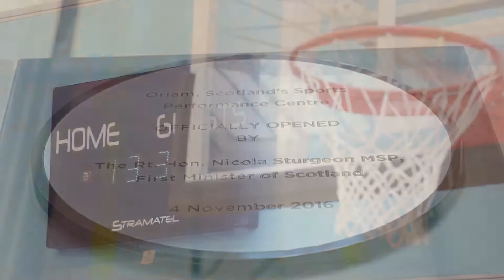Edinburgh 2018 UK Coaching Summit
Oriam, Scotland's sports performance centre, and sportscotland will host the 2018 UK Coaching Summit. This will give coaches from across the UK the opportunity to visit Edinburgh and the state-of-the-art Oriam facility, which opened in 2016.